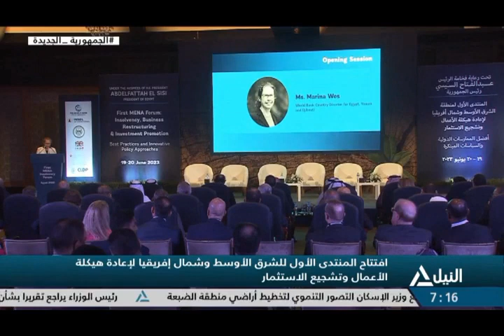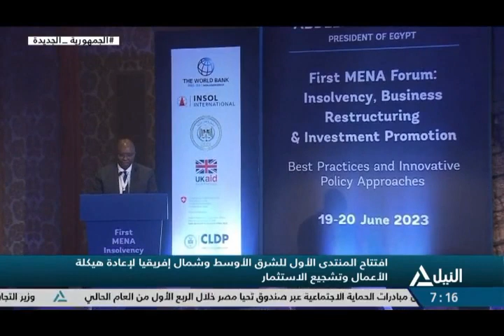تقرير .. وزير العدل يؤكد حرص القيادة السياسية علي تحفيز الاستثمار وتحقيق النمو الاقتصادي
المستشار عمر مروان - وزير العدل